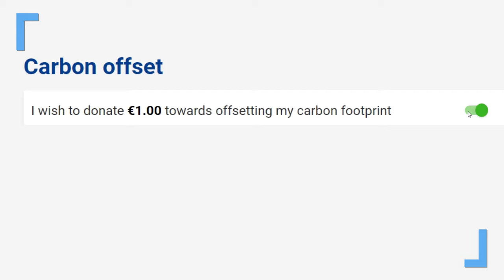What is offsetting and can it really reduce emissions from flying?